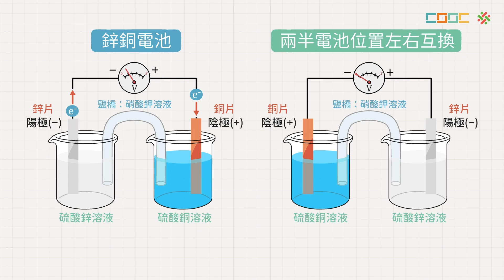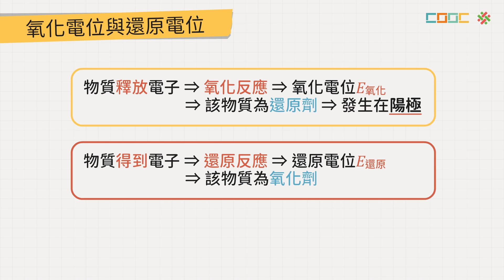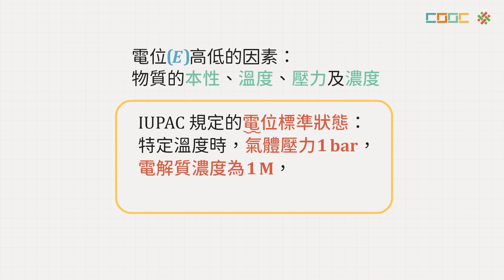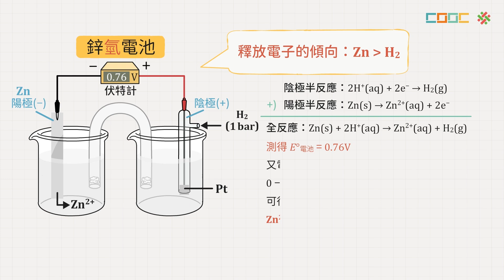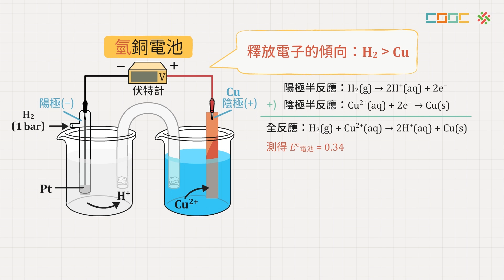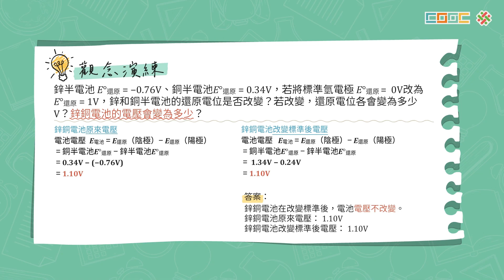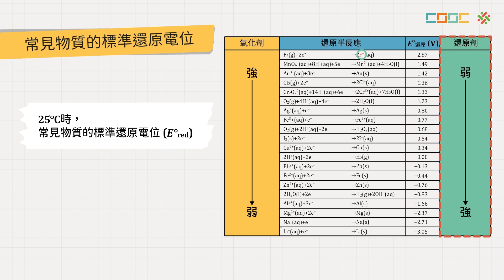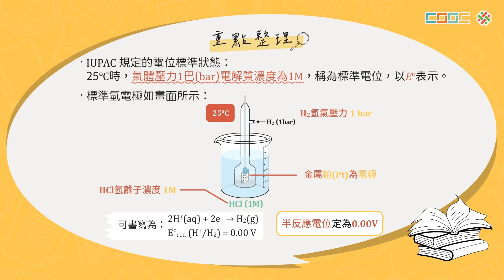108新課綱｜高三化學｜【觀念】電位的定義與測量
No.電化學-3